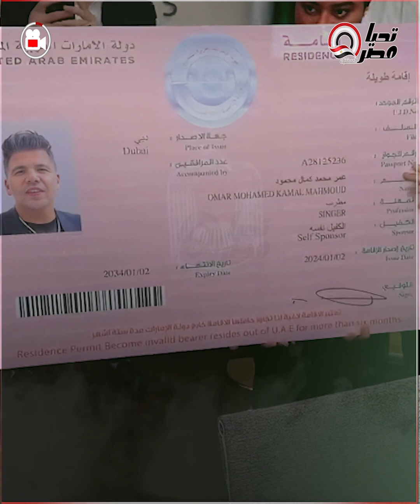إقامة ذهبية لمدة 10 سنين في الإمارات.. مفاجأة مثيرة من عمر كمال للجمهور